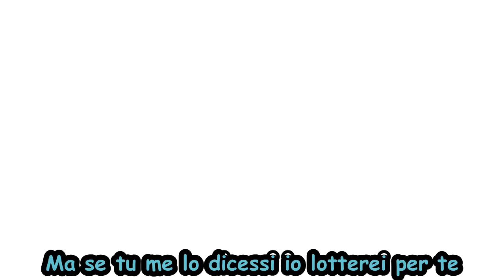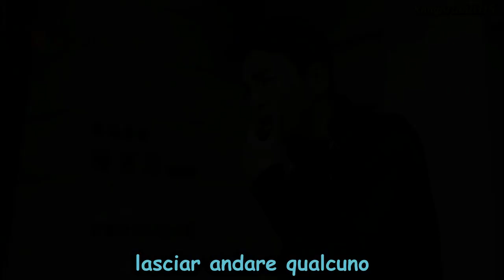Chin Teng x Yi Chen - HIStory 1 / Obsessed (HIStory - 著魔) MV Fanmade (Spoiler)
I made this video but not the song
Original Song: Nickelback - I'd Come For You

Couple Jang Chin Teng & Shao Yi Chen from Taiwanese GAY drama HIStory 1 / Obsessed